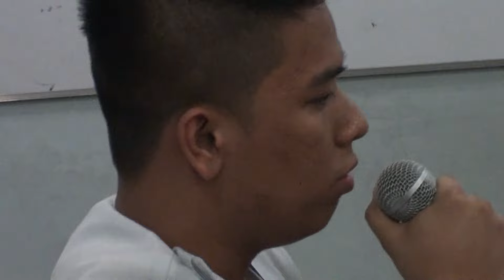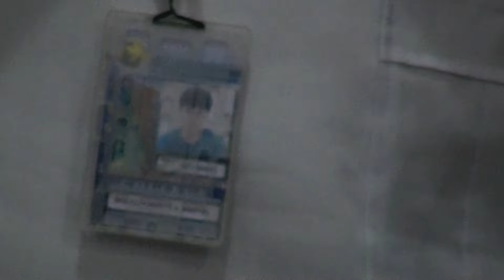NCM 105 PLAY 10